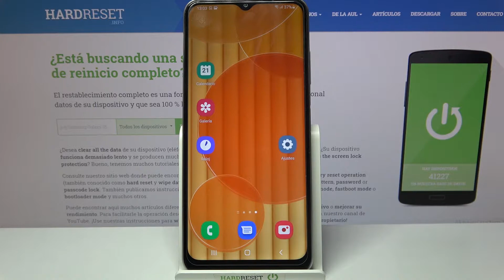Cómo forzar el reinicio del SAMSUNG Galaxy A03s - forzar apagado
Hoy te presentamos cómo forzar apagado y reiniciar tu SAMSUNG Galaxy A03s. Sigue nuestro tutorial y descubre cómo forzar el reinicio de tu celular SAMSUNG en un par de segundos. ¡Es pan comido!

¿Cómo apagar un SAMSUNG Galaxy A03s? ¿Cómo forzar un reinicio de SAMSUNG Galaxy A03s? ¿Cómo reiniciar un SAMSUNG Galaxy A03s? ¿Cómo forzar un apagado en SAMSUNG Galaxy A03s? ¿Qué hacer si se congela mi SAMSUNG Galaxy A03s?